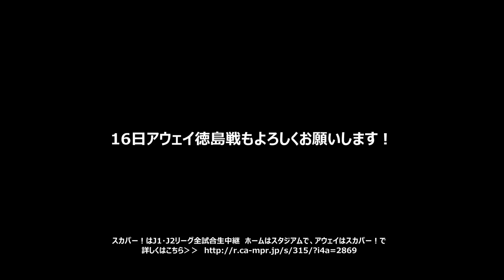Sanga Commercial TV!! 【vol.41】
京都サンガF.C.告知チャンネル「Sanga Commercial TV!! 」
略して「サンコマ TV」(^^)/